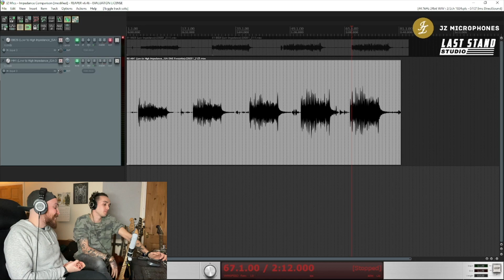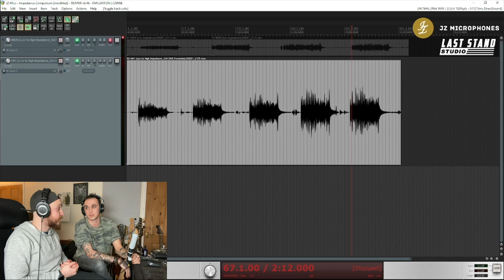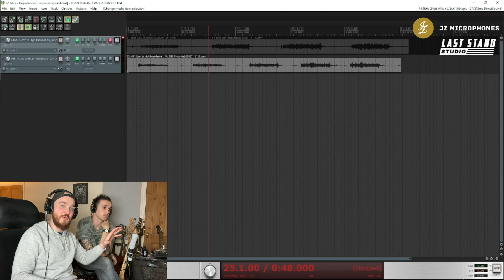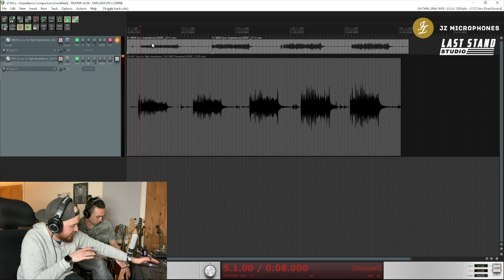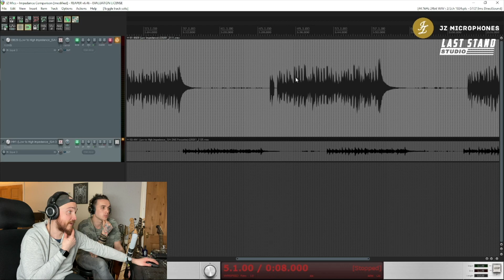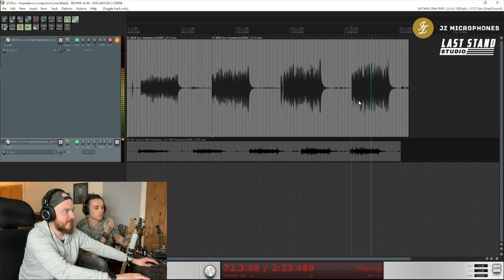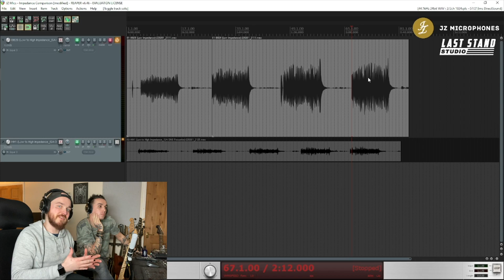Impedance Comparison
As requested by the community, this week as the first instalment of the focus month all based around Preamps; we delve into the word of impedance and why it's so important in everyday recording and both vintage and modern mics.

As always, you can find the blog post here to read more in-depth on this topic

Are you a JZ Microphones owner? If so, make sure to join our new community here to gain access to special deals, early bird access, and community specific discounts